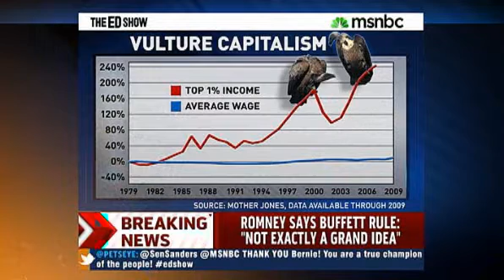MSNBC - Ed Show - Republican vote against Buffett rule a vote against fairness